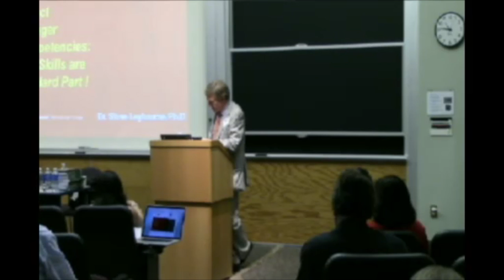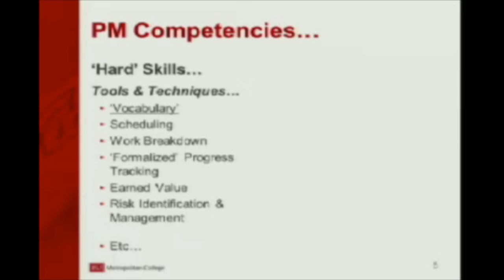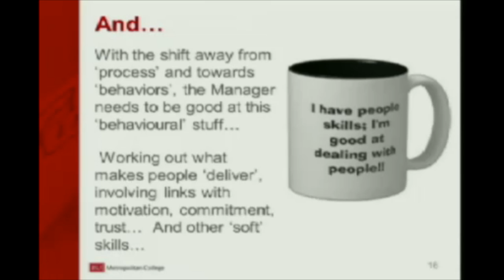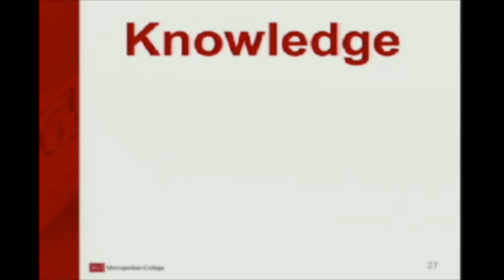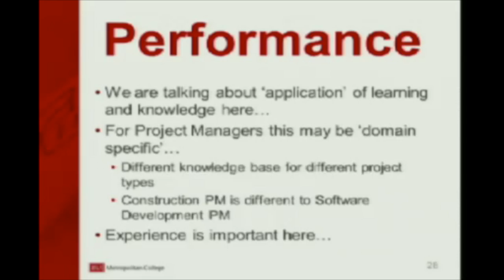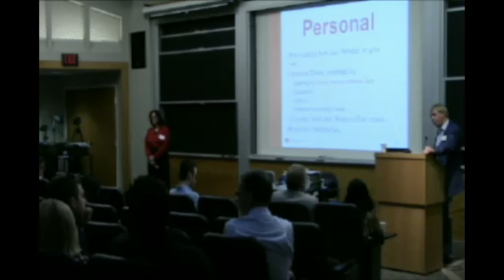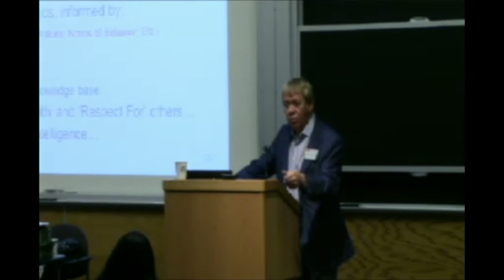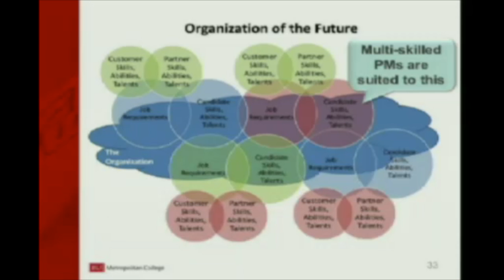Dr. Steve Leybourne and Alice Santiago - Soft Skills are the Hard Part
2015 Project Management in Practice Conference
Boston University Metropolitan College